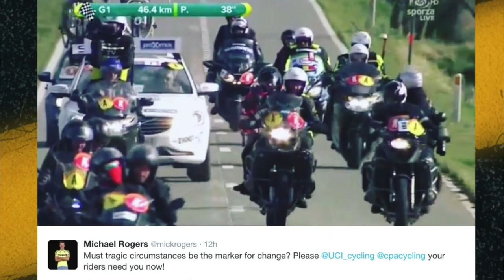Antoine Demoitie, Belgian Cyclist, dies after being hit by Motorbike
Belgian cyclist Antoine Demoitie dies after being hit by Motorbike at Gent-Wevelgem